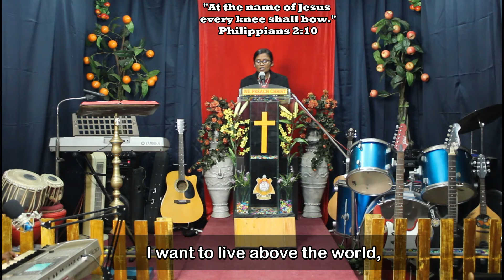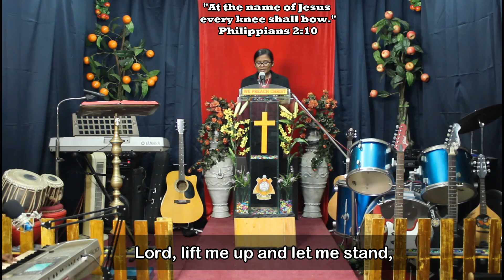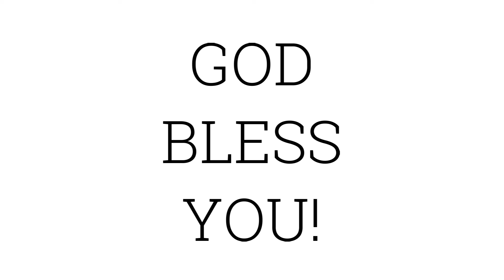HIGHER GROUND (CONGREGATION SONG) ON 12/09/20021,AT SUNDAY WORSHIP SERVICE. AEC-BANGALORE.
By ; AEC-CONGREGATION.

BY :
REV. DR. D. DHINAKARAN. WITH
CONGREGATION
Asian Evangelical Church
Bangalore - 560033